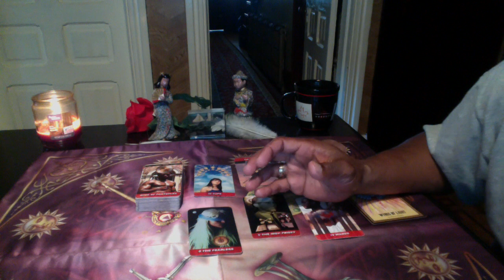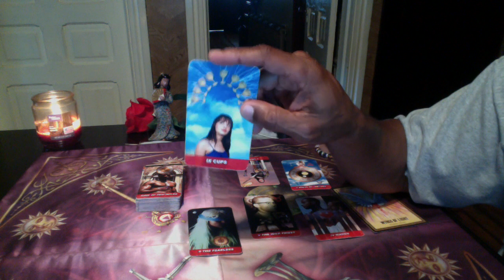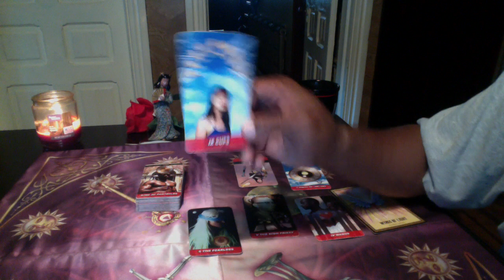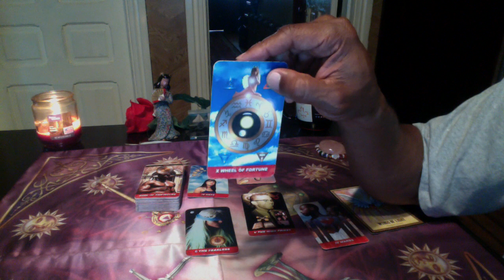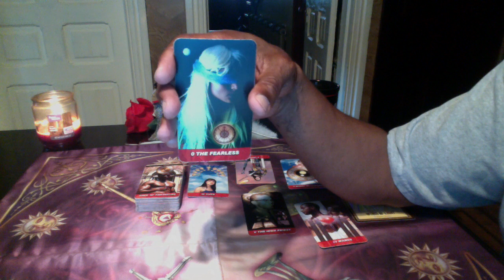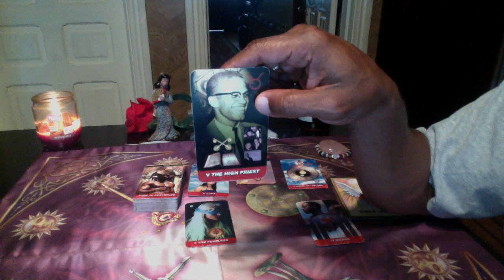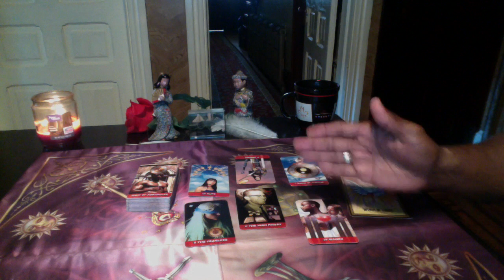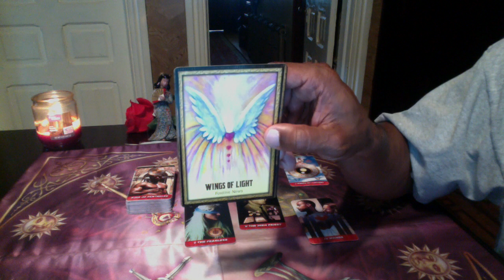ARIES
Astral Scion Tarot by Blue Gene
Blue Angel Oracle by Toni Carmine Salerano

LOVE & LIGHT!!!